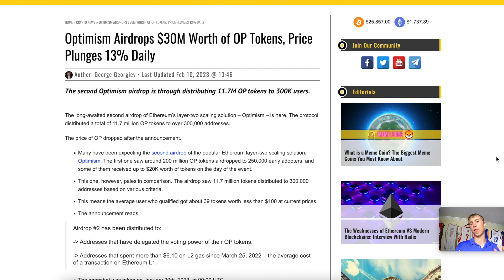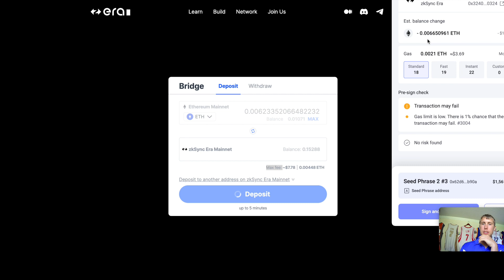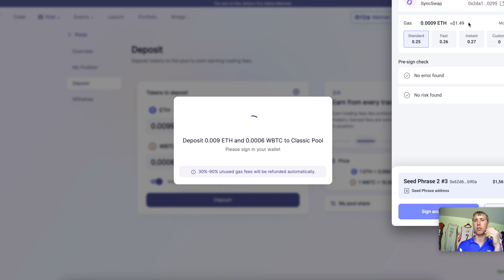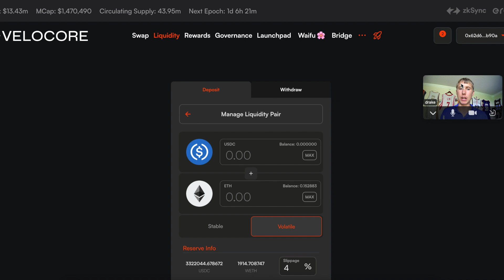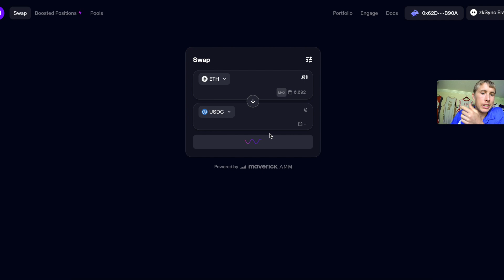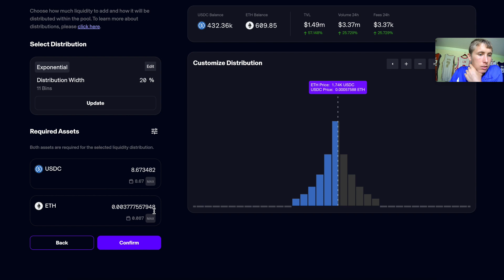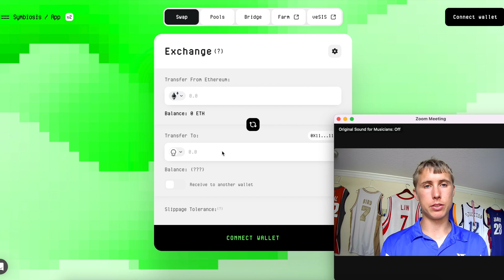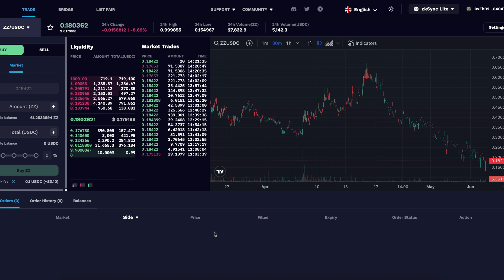Zksync Airdrop Guide ----- Step by Step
02:20 Bridge or

04:01 Swap

06:27 Open and close a few trades here

07:27 Mint nft

07:45 Swap and lp

09:05 Borrow and lend

10:00 Swap and LP

13:55 Buy a random nft

14:43 Domain name

17:20 Swap and bridge

🌍SOCIAL MEDIA🌍

🔥 My Go to exchanges and Dex's

SCAM ALERTS I know you are popular but I will not send you my number or ask you for any money in any of the comments. if my comment does not have a black background it is not me.

cheers